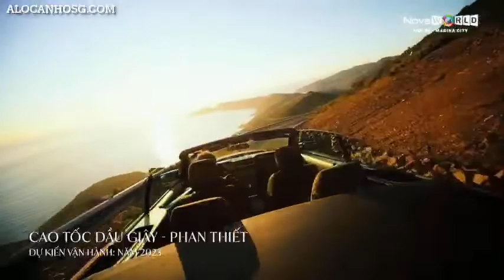Giới thiệu NovaWorld Mui Ne - Marina City Phan Thiết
Video giới thiệu vị trí kết nối và hệ thống tiện ích NovaWorld Mũi Né - Marina City tại thủ phủ Resort Phan Thiết - Thành phố Vịnh du thuyền.

Tổ hợp Khu đô thị Marina City Mui Ne – NovaWorld với các phân khu phong cách Italya, Morrocan, Spain, Julengle, American, French, Ocena View, Creeak, British, Monaco…nằm trên cung đường ven biển đẹp bậc nhất Việt Nam với bờ biển trải dài và trong xanh, khí hậu trong lành, là nơi kết nối các địa điểm du lịch nổi tiếng tại  Phan Thiết – thủ phủ du lịch Việt Nam và khu vực.

Mang ý nghĩa phát triển là Thành phố bến du thuyền – NovaWorld Marina City Mũi Né là khu đô thị nghỉ dưỡng đẳng cấp, lộng lẫy xa hoa, sang trọng vượt mọi chuẩn mực, kiến tọa giá trị sống đỉnh cao ngay thành phố Du thuyền bên Vịnh biển Hòn Rơm, nơi khởi nguồn cho hải trình thượng lưu.
Website Thông tin dự án Novaworld Mũi Né Marina City tại